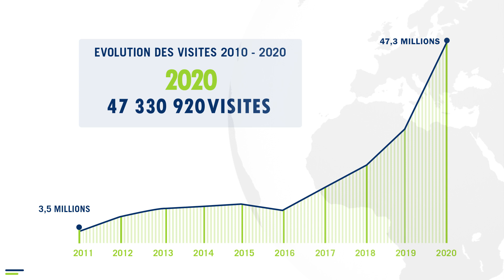Tunisie numérique fête ses 10 ans. Merci